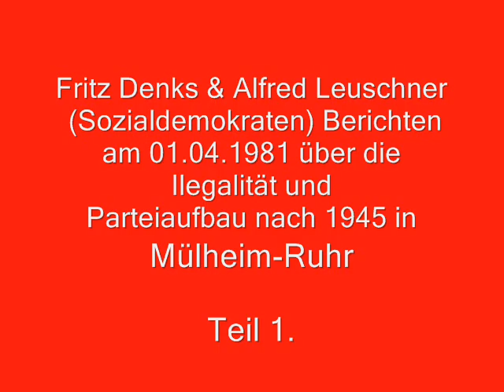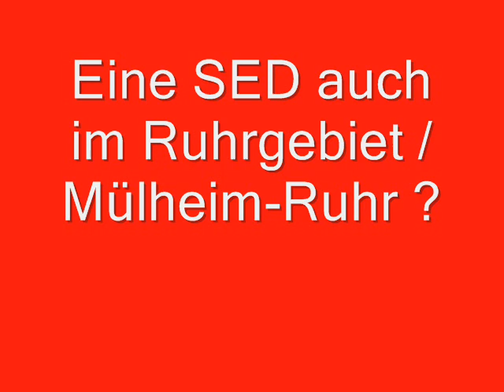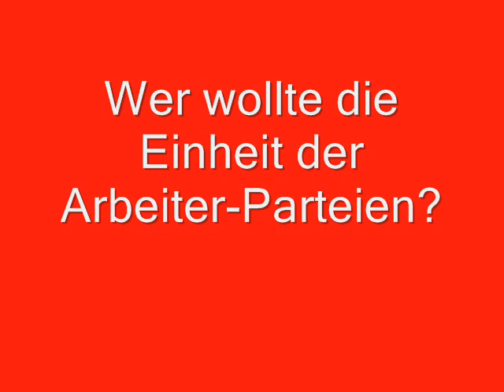Fritz Denks und Alfred Leuschner Berichten vom Parteiaufbau nach 1945 in Mülheim-Ruhr Teil 1.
über Mülheim in der Zeit von 1933-45 da wirkte auch Alfred Leuschner mit.
Fritz Denks (* 26. Oktober 1911 in Mülheim an der Ruhr; † 31. Oktober 2006) war ein SPD Stadtverordneter in Mülheim und war im NRW Landtag.
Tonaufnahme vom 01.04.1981